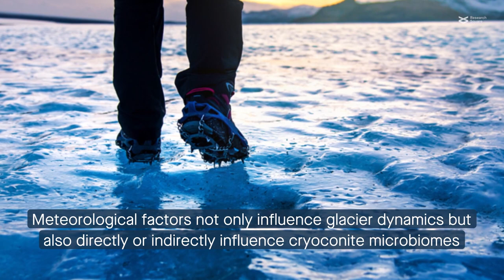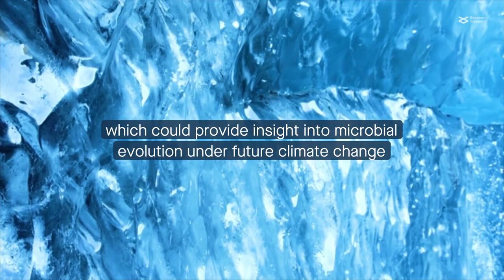Unseen collusion: How microbes in polar glaciers adapt to radiation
Zhang et al. "Radiation impacts gene redundancy and biofilm regulation of cryoconite microbiomes in Northern Hemisphere glaciers." Microbiome (2023)